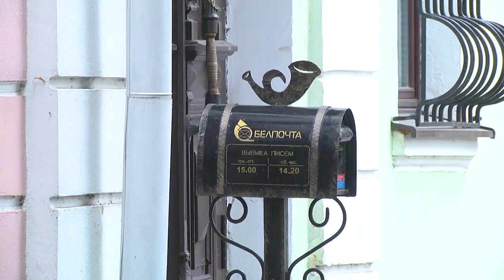2024-09-17 Акция «Дерево – символ единства».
По инициативе Ленинской администрации города Бреста проходит акция "Дерево - символ единства", приуроченная ко Дню народного единства! Ряд предприятий, организаций и учреждений уже успели принять участие в акции и высадить дерево, обвязав его лентой цвета Государственного флага. О том, у кого какое дерево ассоциируется с единством и какие организации первыми приняли участие в акции, узнаете в следующе сюжете выпуска.

*Наши контакты:*
✅Телефон горячей линии:
54-63-67